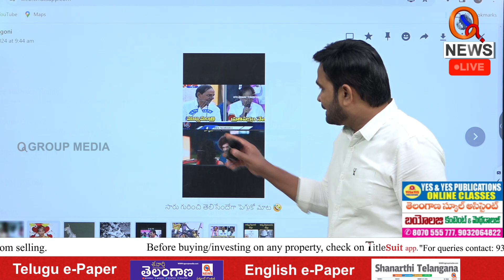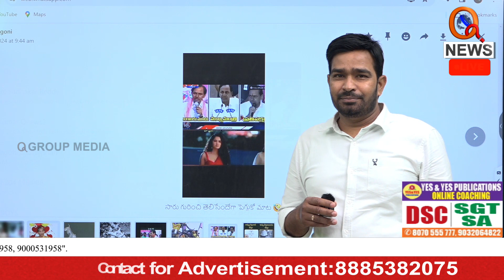How will our MLAs be included ? Teenmarmallanna I Shanarthi Telangana e-paper